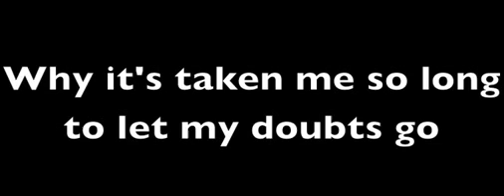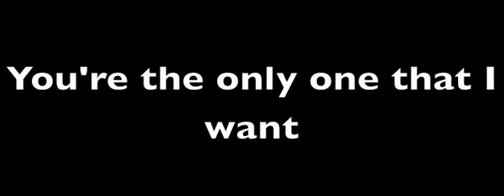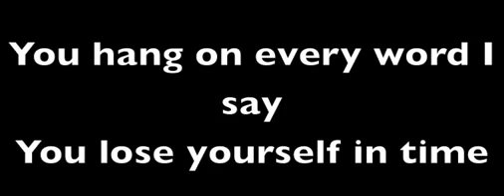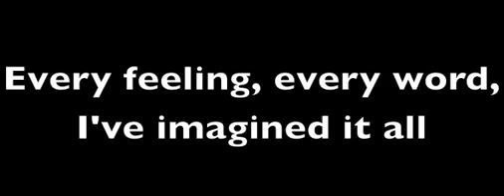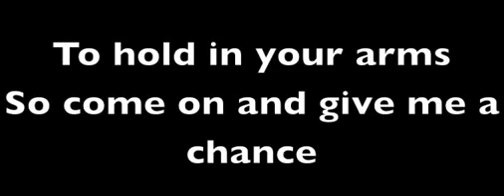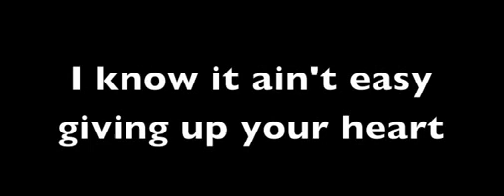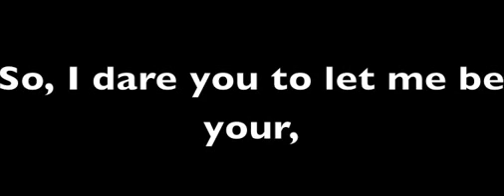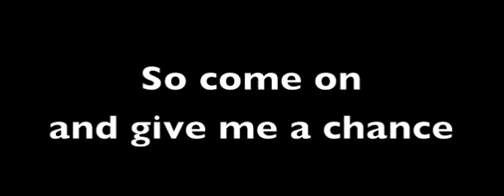One and Only - Adele (with lyrics)